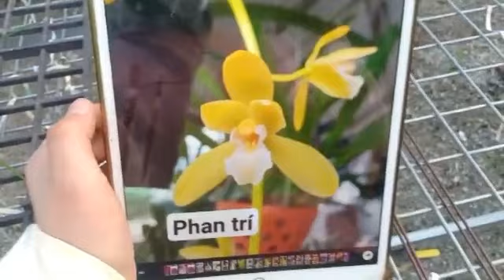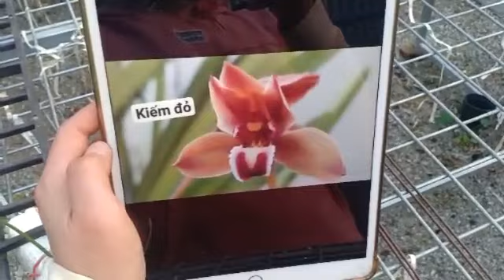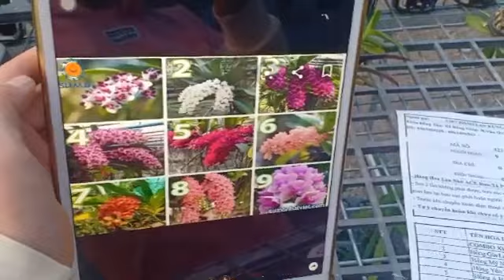HÀNG VIP SIÊU NỤ NỮ HOÀNG RUBY,THÂN THỦ ĐẸP,5 CT ĐANG HOA 0965495087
“Chu Thảo Lan Rừng” xin chào tất cả các cô, chú, anh chị yêu phong lan trên mọi miền tổ quốc.  Đây là Kênh Youtube chính thức của Thảo để  cập nhật những video hay về Phong Lan Rừng và cập nhật hàng mỗi ngày nhà Chu thảo có. Các Cô chú, Anh chị đăng kí Kênh để nhận thông báo khi em chia sẻ các Video hay về Phong Lan nhà em và cập nhật hàng có  mỗi ngày!
Chu Thảo xin chúc các cô chú, anh chị xem video vui vẻ, và luôn thành công trong cuộc sống!

Chu Thảo Lan Rừng:    Giao Lưu - Bảo Tồn, Nhân Giống - Chia Sẻ Đam Mê - Mua Bán Phong Lan Rừng Tại TP LẠNG SƠN